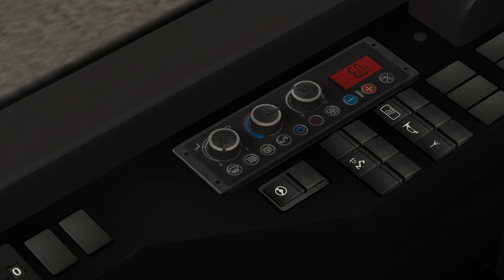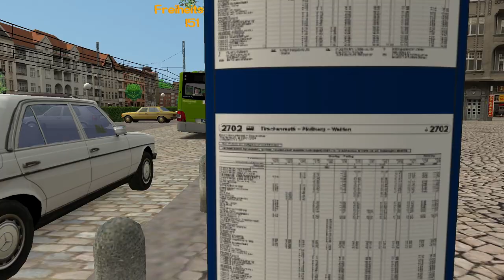OMSI 2 | Krummenaab | Linka C41 | MAN Lion's City